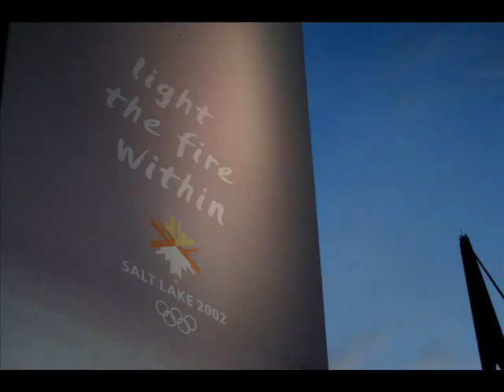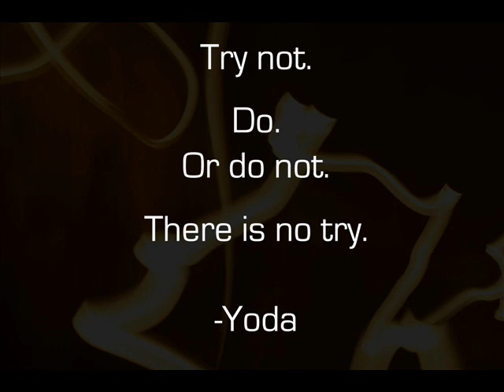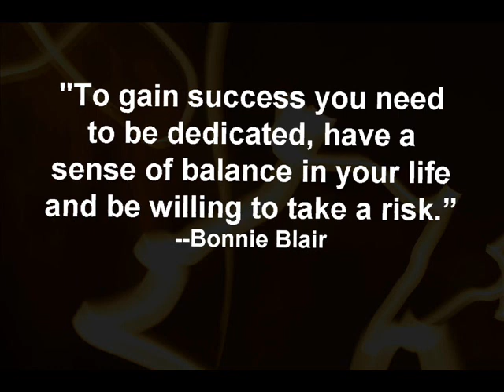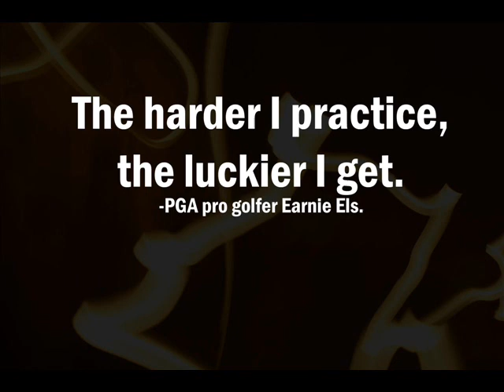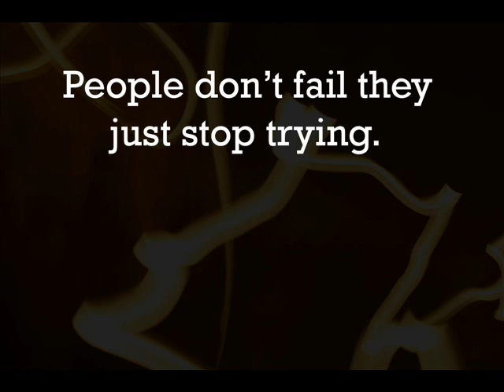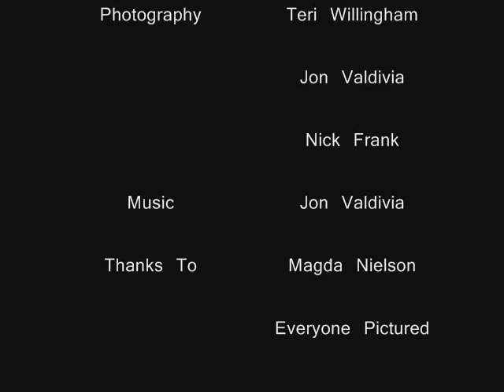WSSA 2007-2008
Phots from the skating season